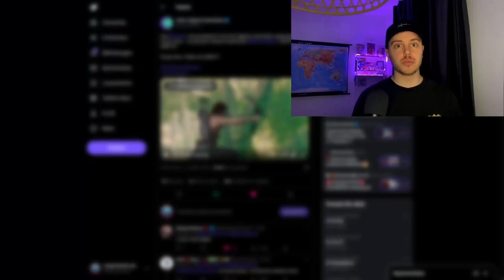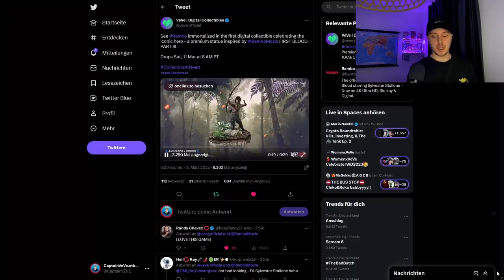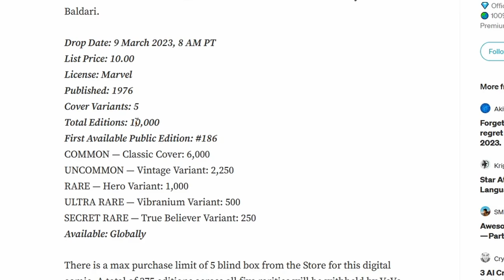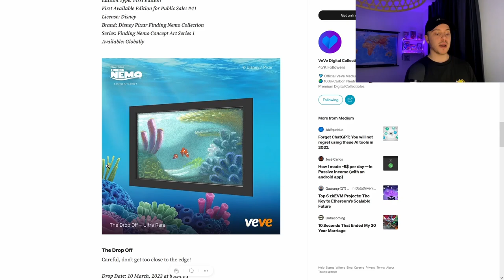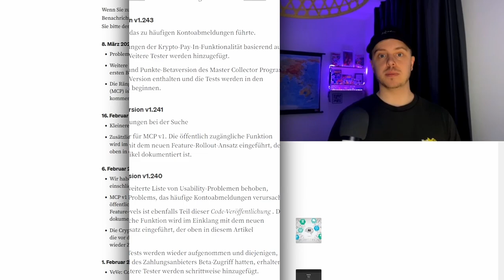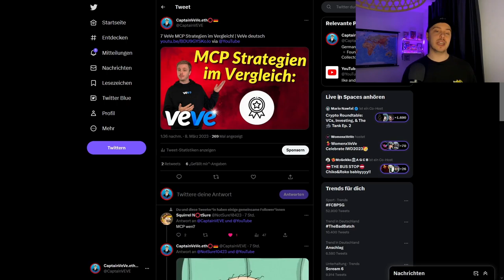Rambo NFT Drop! | Findet Nemo NFT Drop! | VeVe deutsch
Rambo erscheint auf VeVe als NFT, außerdem bringt Disney Findet Nemo NFT Poster raus!

                  ➖➖➖➖➖➖⬇️Quellen⬇️➖➖➖➖➖